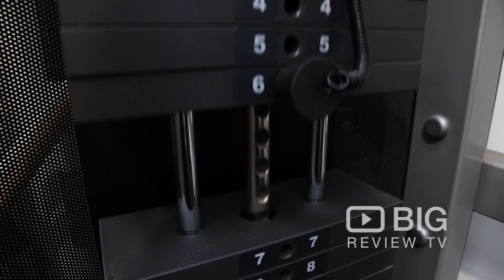Correct a Personal Trainer in Melbourne offering Pilates and Physiotherapy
Enjoy the highest quality of care from talented team who will efficiently work around your schedule to immediately increase productivity and achieve a healthy, balanced lifestyle. Correct has been a prominent and high quality personal training studio, servicing the Bayside area since 2007.

Correct Personal Training & Corrective Exercise
Unit 1, 2-6 Wanrua Street Cheltenham Melbourne VIC Australia 3192